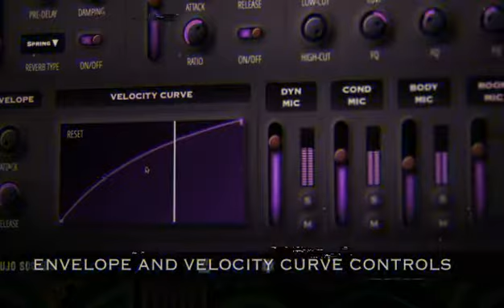FREE Download Marimba Sample Packs For Afro Beat By Kennedy A La Prod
_______PACKD  À TÉLÉCHARGER__________      ___________GRATUITEMENT______________

Runtown
Rema
Omah Lay
Kidi
Kuami Eugene
AfroBeats
FL Studio Tutorial
Image-Line
Beats Making Video
YouTube Video
Energy
Del'B
musician,
producer,
tutorial,
how to,
song structure,
songwriting,
composition,
music production
,music producer,
vlogger,
fl studio tutorial 2022,
fl studio tips 2022,
fl studio breakdown 2022,
trap beat tutorial
fl studio,beat tutorial,
beatmaking tutorial,
how to make beats,
beat tutorial 2022,
Runtown,
UK AfroBEat,
AfroBeats,
Free Beats,
Naija Beats,
Wizkid,
Davido Type Beat,
Runtown type beat,
Free UK Beats,
Wizkid Type Beats 2022
Assurance, Soco, Nowo, DJ Spinall, KillerTunes, SperoachBeatz, Fresh, Davido DMW, Afro Beast Lova Lova
afrobeat, afropop, davido, wizkid, typebeat, mreazi, afrobeats, free afrobeat, afrobeat instrumental, tekno type beat, davido type beat, olamide type beat, free beat, free afro trap instrumental, maleek berry type beat, free afro swing, afro swing instrumental, free uk instrumental

dancehall instrumental,Riddim instrumental,Dancehall instrumental 2022,Dancehall instrumental 2022,Dancehall instrumental